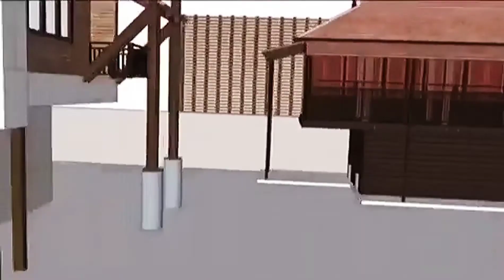【清迈开店】设计不等于落地；没有终点，只有自我超越的赛道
结合我们一个酒店
的设计概念和实际落地的效果
来说明一个丁丁自己总结的经验
要想做好一份事业
千万不要期盼有“躺赚”、“躺赢”的那一天
酒店建设过程
是为酒店文化打基础的过程
懂得变通才能把路越走越宽
做自己喜欢的事
并不是怎么开心怎么来
而是……
让你喜欢的事成为大家的小确幸